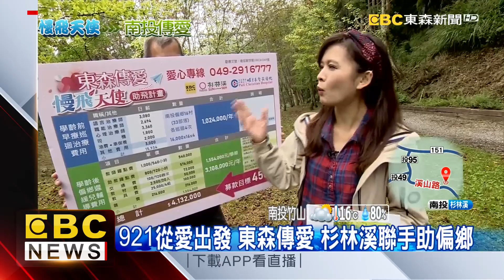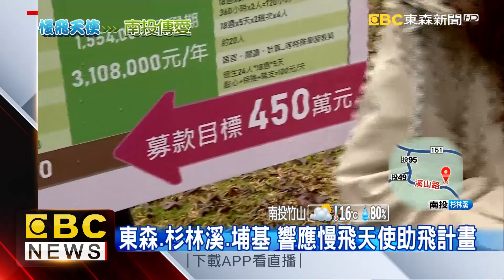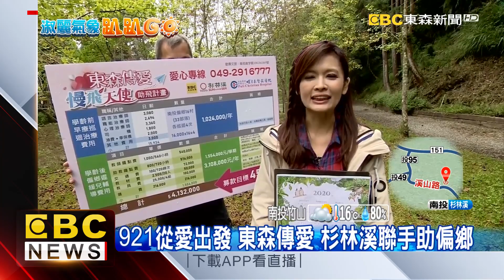氣象時間 1080920 早安氣象 東森新聞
＊東森新聞HD 觸動感動每一刻 真實更真實＊
【東森傳愛 - 慢飛天使助飛計畫】
東森傳愛x淑麗主播2020桌曆，聯手為南投偏鄉遲緩兒募款
捐款300元，將贈送淑麗主播2020桌曆海報套組一份，於10月底寄出